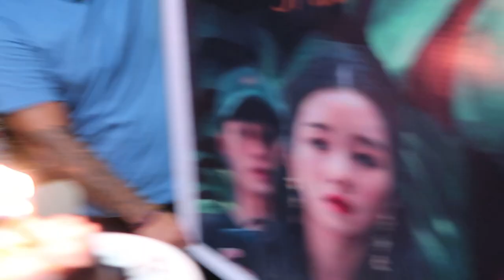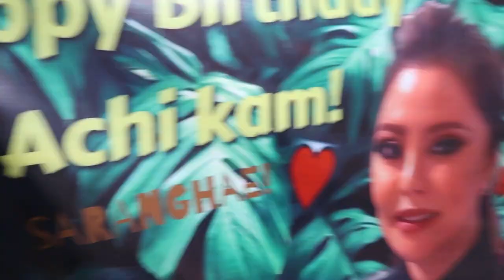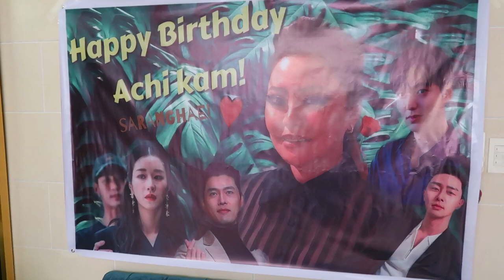Ate Lakam's Birthday SURPRISE + ChiuFam Vlog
Hi everyone!:) It's my ate Lakam's birthday. Showing you all how we celebrated her special day as a family. We wanted to make it memorable for each other so we prepared something different.

Nag camping kami sa 3rd-floor ng bahay. For some of you that don’t know,
ang ate ko na talaga ang nag alaga sa aming lahat, she is our Wonderwoman, she is always there whenever we have problems or mga bagay na Hindi na namin kaya siya ang gumagawa. We are so lucky to have a sister like her!